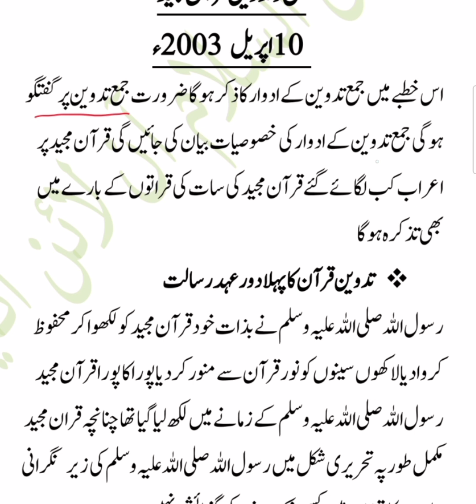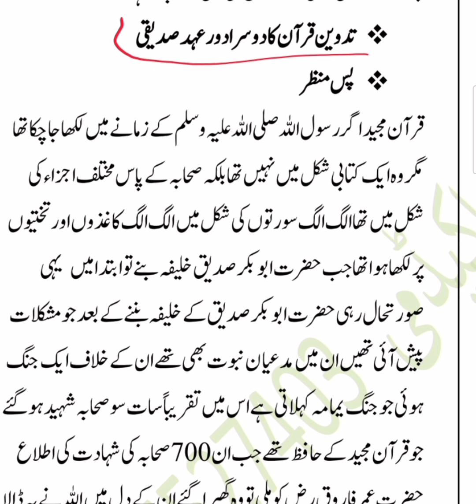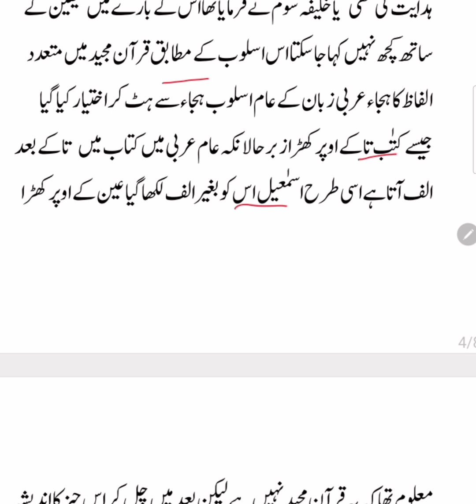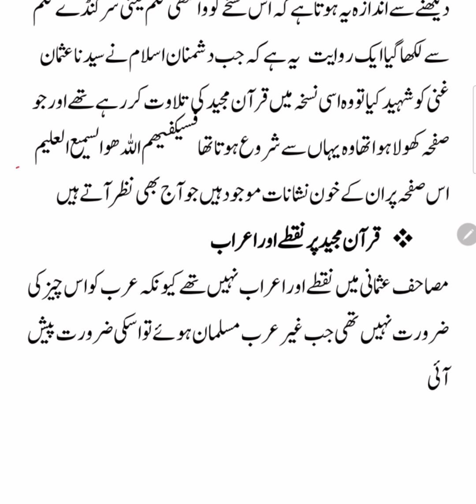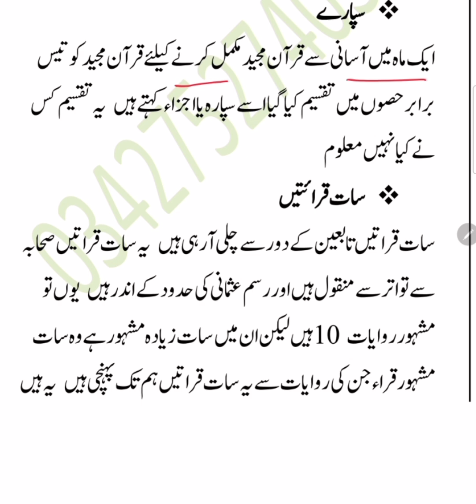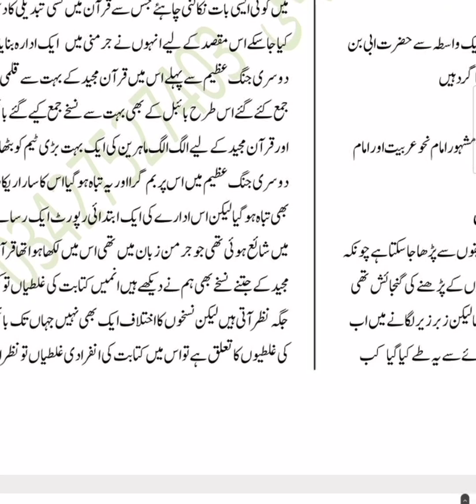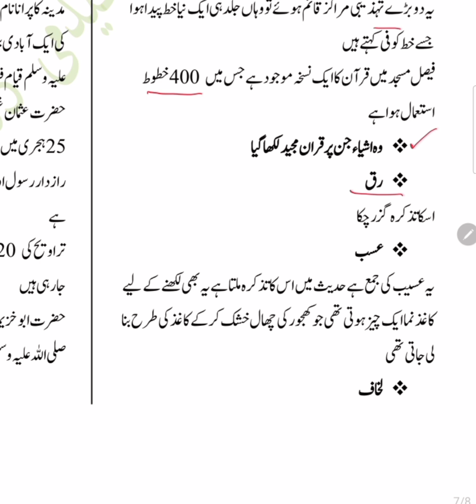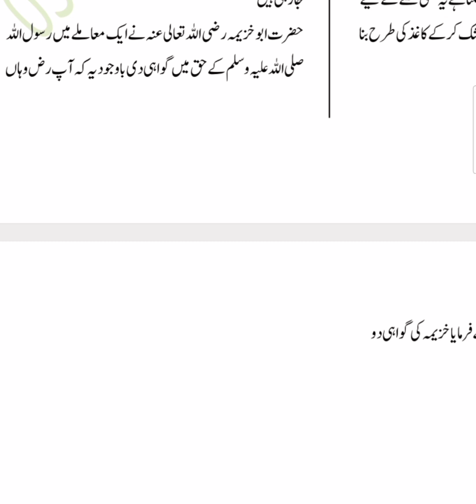محاضرات قرآنی چوتھا خطبہ/ جمع و تدوین قرآن